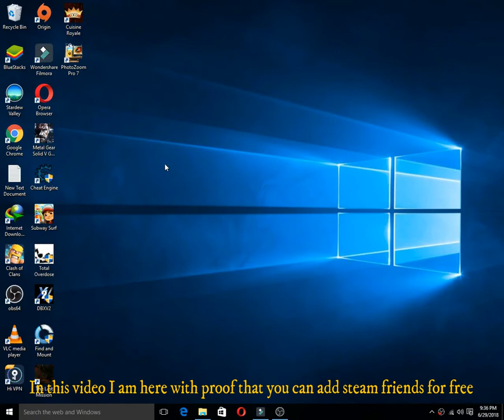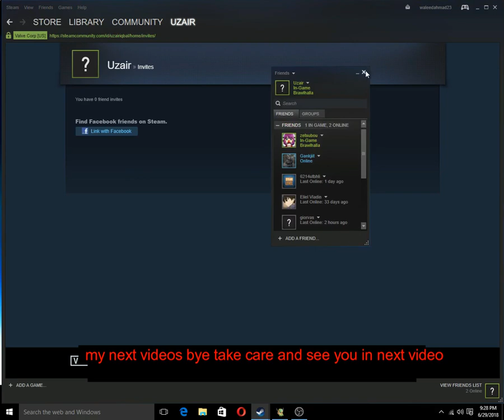How To Add Friends On Steam Without Paying Anything!!! July 2018 with (proof)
to my channel and turn notification on

So in this video I added a friend on steam in my previous video I

could not give you guys proof In this video it is with proof that it

works

If you have any question ask me in comments